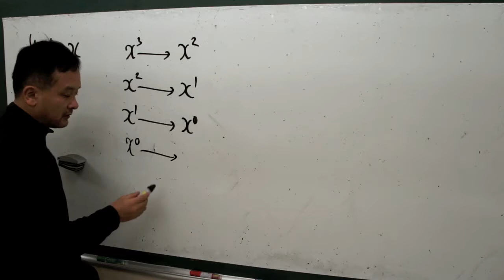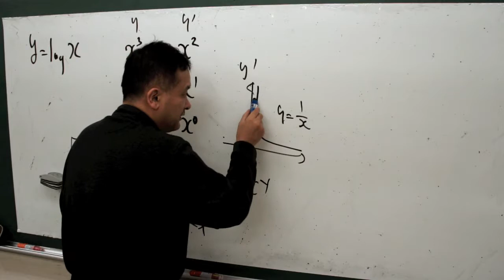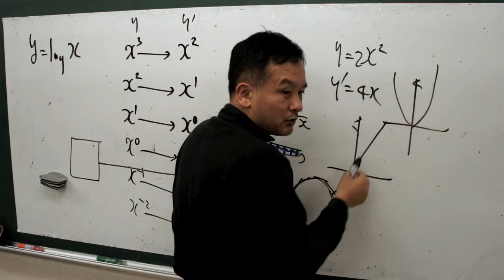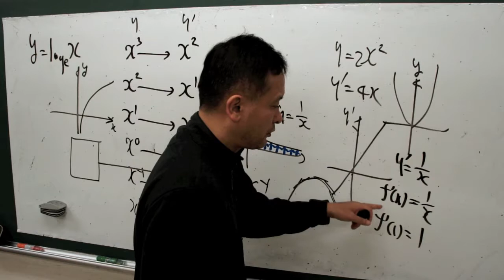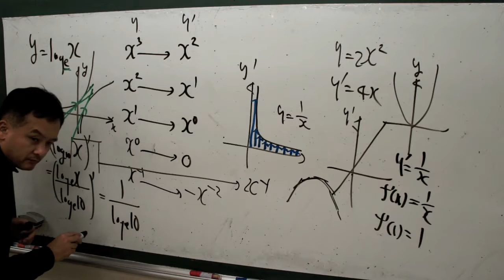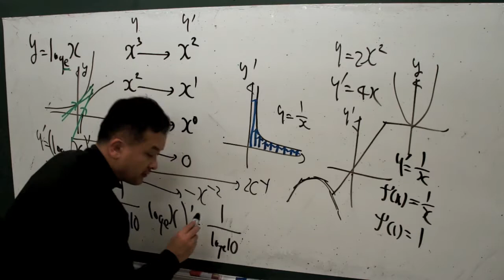福岡チャータースクール／数学教室／数Ⅲ入門／微分３限目【後】v 14 11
目次

極限選抜セット2017前

福岡チャータースクール／数学教室／数Ⅲ入門／数列の極限４限目【四】v 14 09

極限選抜セット2017後

福岡チャータースクール／数学教室／数Ⅲ入門／関数の極限２限目v 14 10

福岡チャータースクール／数学教室／数Ⅲ入門／関数の極限３限目v 14 10

福岡チャータースクール／数学教室／数Ⅲ入門／関数の極限４限目v 14 10

福岡チャータースクール／数学教室／数Ⅲ入門／関数の極限１限目【後】v.14.10